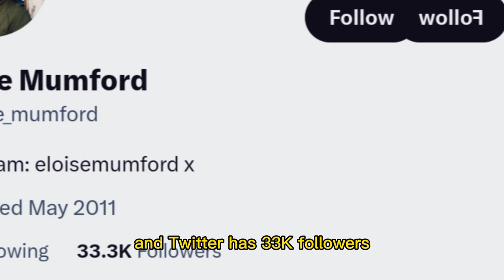Discover the Fascinating Lifestyle of Eloise Mumford from The Baker's Son Movie Cast (2023).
In this YouTube video, we describe that Discover the Fascinating Lifestyle of Eloise Mumford from The Baker's Son Movie Cast (2023).